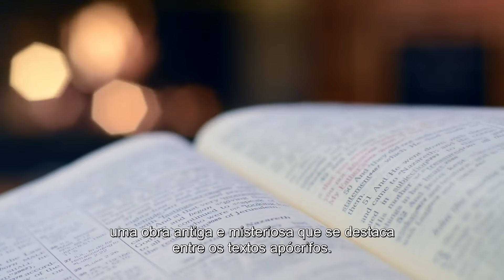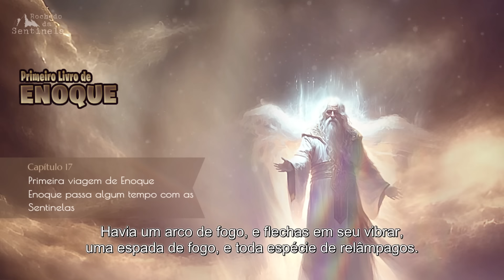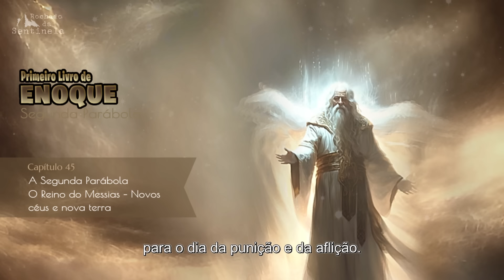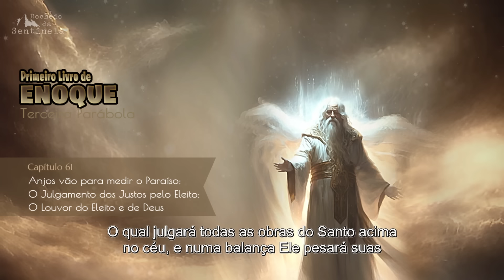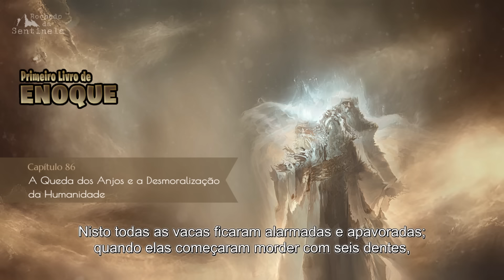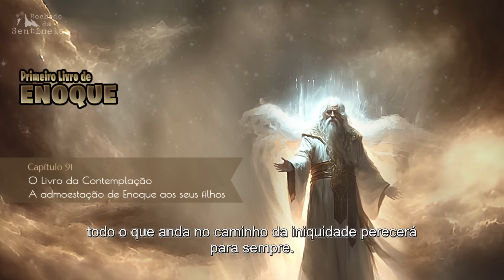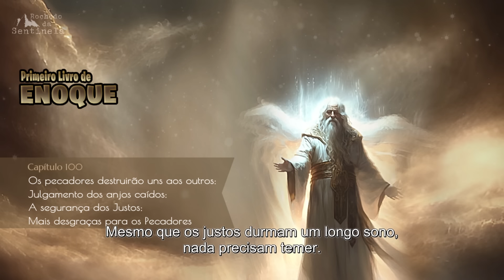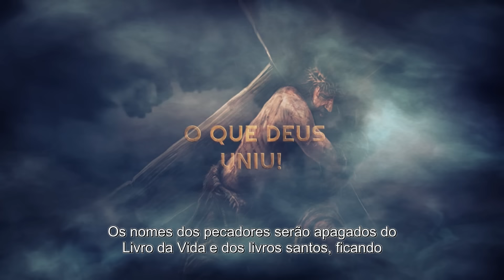ENOQUE - Primeiro Livro APÓCRIFO de Enoque Completo / Revelações Surpreendentes!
Neste vídeo intrigante, exploramos os mistérios do Primeiro Livro Apócrifo de Enoque, uma antiga escritura que oferece vislumbres fascinantes sobre o passado e o futuro. Descubra as revelações ocultas e os ensinamentos profundos que Enoque compartilhou com a humanidade. Analisaremos cada capítulo cuidadosamente, mergulhando nas profecias, mitos e símbolos que moldaram civilizações antigas.
Se você é apaixonado por conhecimentos antigos e busca compreender as profundezas da espiritualidade, este vídeo é para você! Juntos, vamos desvendar os segredos perdidos nas páginas do Livro de Enoque.

Introdução ao Livro de Enoque e seu contexto histórico
Profecias e visões extraordinárias de Enoque sobre o mundo celestial e terreno
Conexões entre o Livro de Enoque e outras escrituras sagradas
Significados simbólicos e interpretações das passagens mais enigmáticas
Implicações filosóficas e espirituais das mensagens de Enoque para os tempos modernos
Enoque, Livro Apócrifo, Profecias Antigas, Revelações Místicas, Mitologia, História Antiga, Textos Sagrados, Anjos Caídos, Segredos do Universo, Espiritualidade, Ocultismo, Sabedoria Antiga.